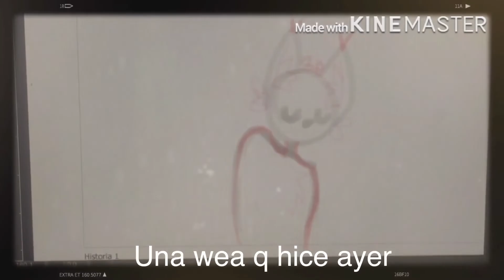Opciones para la mini película :D!